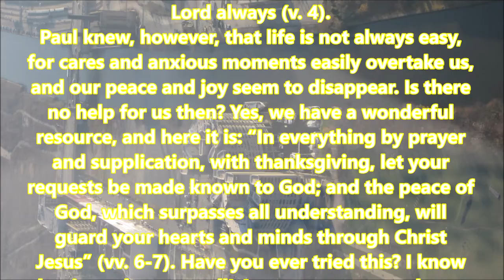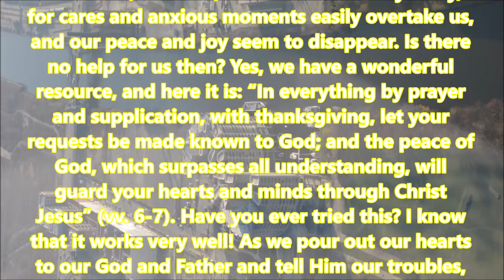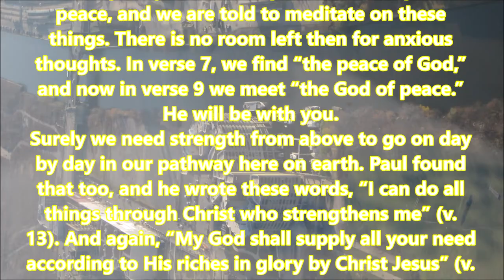Therefore, my beloved and longed for brethren, my joy and crown, so stand fast in the Lord, beloved